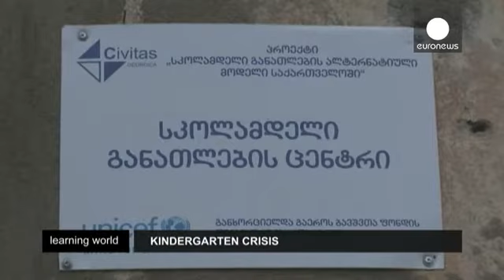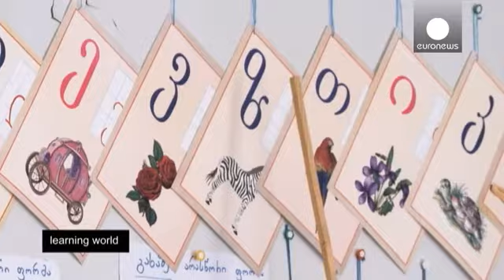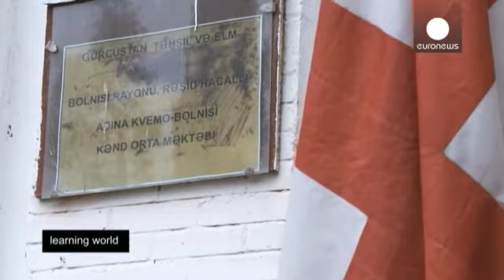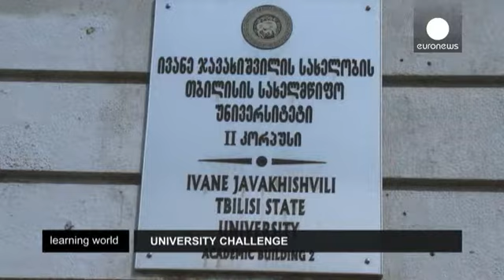Geórgia: do jardim de infância até à faculdade - learning world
Crise nos jardins de infância: Desde que se tornou independente da Rússia, a Geórgia tem feito muitas reformas na educação, mas o ensino pré-escolar, a integração das minorias étnicas e o desemprego ainda são problemas que têm de ser resolvidos. O país recebeu cerca de 27 milhões de euros da UE no ano passado, algum deste dinheiro é destinado às reformas do ensino. O ensino pré-escolar é um fator importante no sucesso escolar futuro

A Torre de Babel: A língua oficial é o georgiano e durante mui...